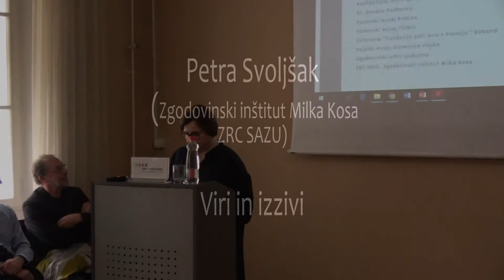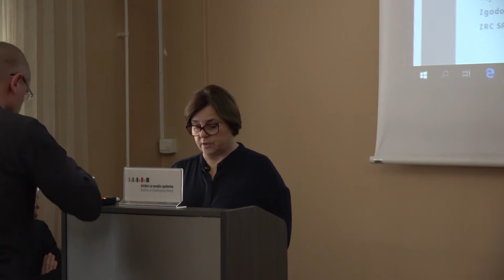Del 4/8: Petra Svoljšak: Viri in izzivi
Javna predstavitev baze Vojaške žrtve prve svetovne vojne na Slovenskem
Petra Svoljšak, Zgodovinski inštitut Milka Kosa
ZRC SAZU: Viri in izzivi

Ljubljana,  13. november 2018